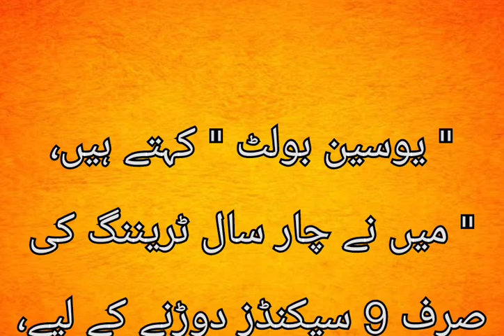کامیاب لوگوں کی ناکام لوگوں کے لیے مثالیں | Must seen this video | URDU MAFIA JM